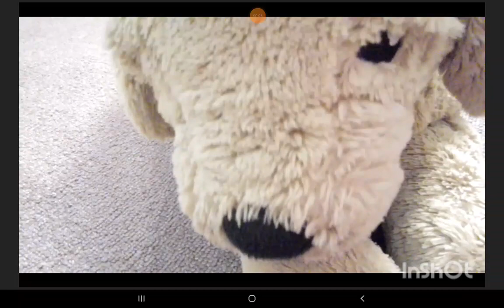Super Powered Ace ⚡️I pt.9 LAST CHALLENGE I SUPER POWERED ACE V.S BEARHATER I